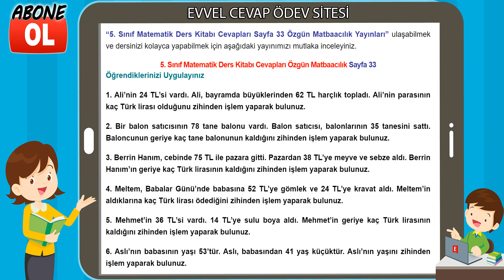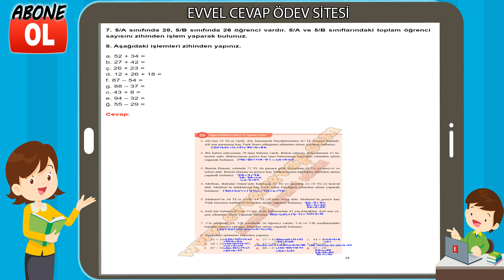5. Sınıf Matematik Ders Kitabı Cevapları Özgün Matbaacılık Sayfa 33